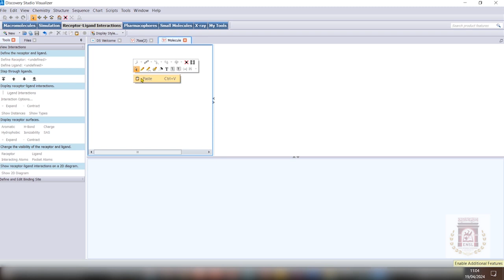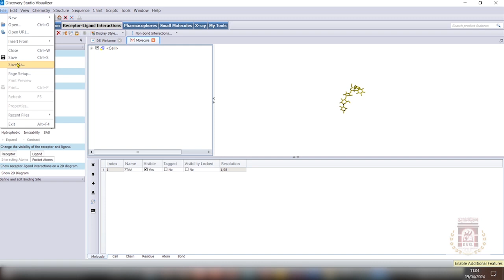Video 2 prepare protein